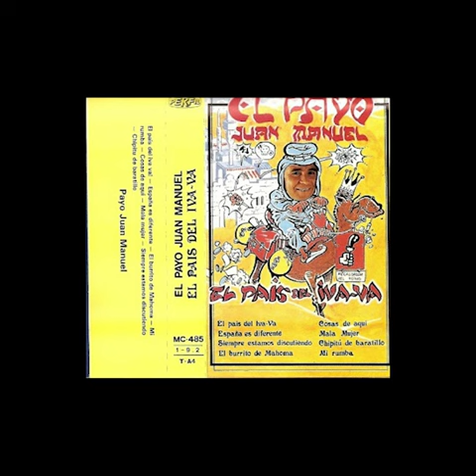El país del Iva va, El Payo Juan Manuel